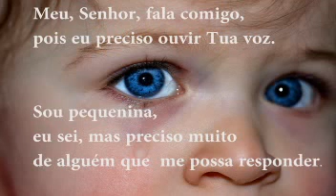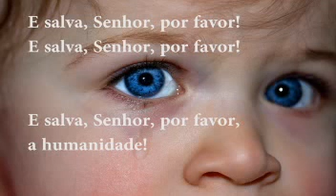Salva, Senhor, a humanidade |Letra e Música de Janete Moura | Coral PVD | Estúdio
👉No dia 03/04 de 2023, meus conteúdos pagos mudaram e você pode ver os detalhes através desse

👉 Do Zero às Primeiras Canções (Mini Curso com aulas simples e práticas, com Grupo Exclusivo para tirar dúvidas no whatsApp

👉Mini Curso sobre Batidas EM BREVE! Entre nesse Grupo Silencioso no WhatsApp para ficar sabendo em primeira mão quando estiver finalizado

Composição: Janete Moura
Solista: Ladí Conceição
Coral: Odete Conceição, Alice Conceição, Ana Clara Moura e Janete Moura

Essa letra e música foram feitas em 1999, para um festival de música no interior de São Paulo, na cidade de Paraibuna, onde concorreram 20 bandas.
A apresentação foi feita pelo coral Nova Vida (coral formado somente por crianças) no qual fiz parte e coordenei por 15 anos e a música ficou em primeiro lugar na categoria "Melhor Letra".
Foi gravada em estúdio no ano de 2013 em Balneário Camboriú - SC.